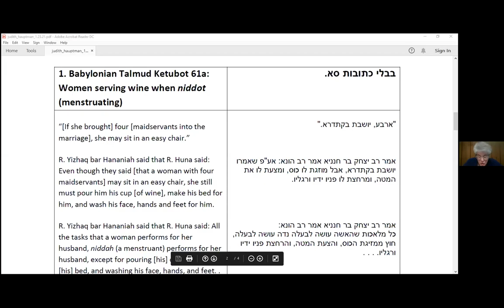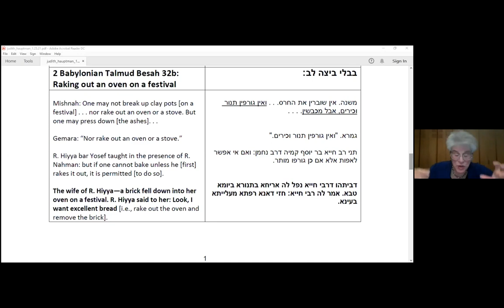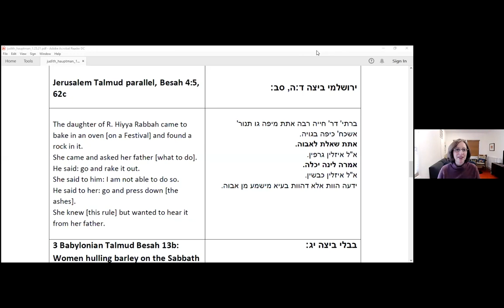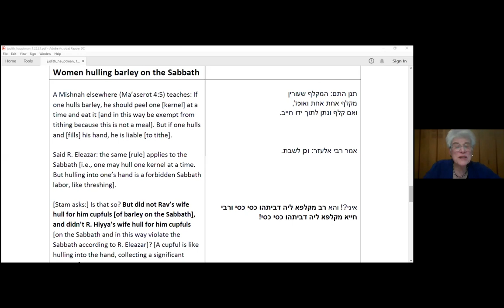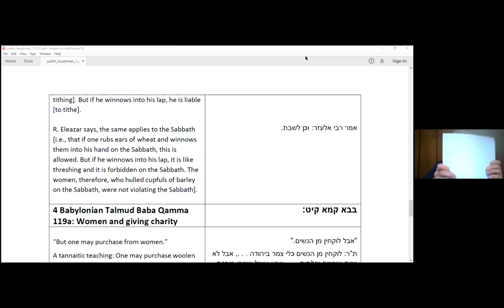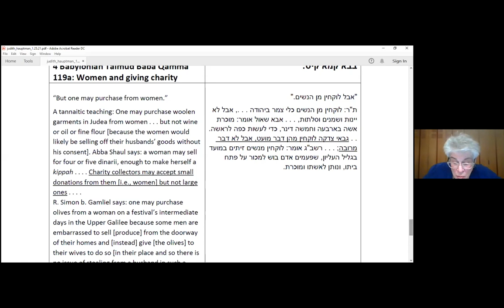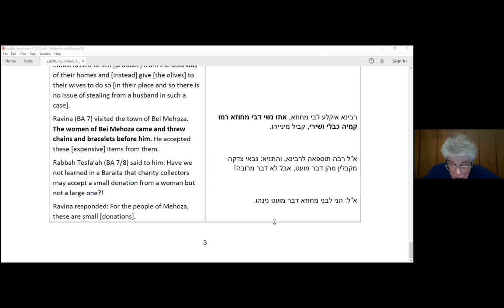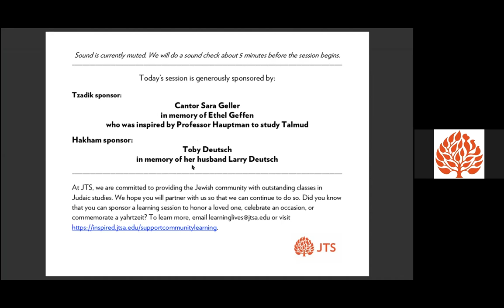Some Unexpected Stories About Women in the Talmud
A webinar with Dr. Judith Hauptman, E. Billi Ivry Professor Emerita of Talmud and Rabbinic Culture, JTS.

Part of the series: The 'Other' in Jewish Text and Tradition

Although most Talmudic anecdotes feature men, some feature wives, mothers, and daughters of rabbis. These women learned Jewish law, and even, on occasion, helped formulate it. Join Dr. Judith Hauptman to study several of these short episodes and explore their significance, both historically and through the present day.